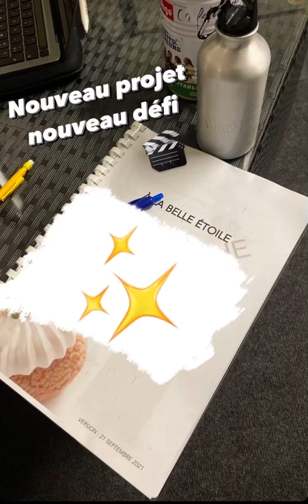Justriadh va tourner dans un film